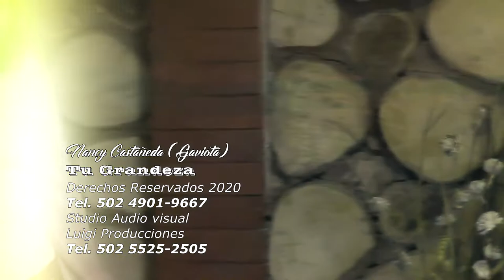VIDEO CLIP NANCY CASTAÑEDA, TU GRANDEZA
Editado en Luigi Producciones.
Facebook. Luigi Folgar/Luigi Producciones

Somos un Studio de Grabación Audio Visual en Guatemala.
Grabamos, filmamos, editamos, mezclamos y masterizamos.
Cantantes, locutores, presentadores, animadores,
empresarios, comerciantes, establecimientos educativos,
marcas prestigiosas, poetas, medios de comunicación,
reinas y personalidades políticas nos prefieren.
ESTAMOS A LA ORDEN.